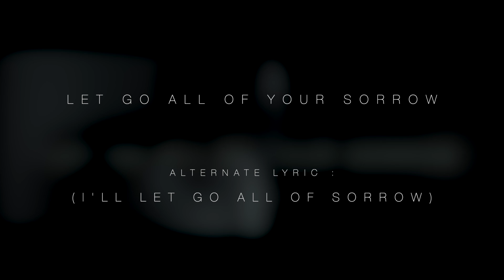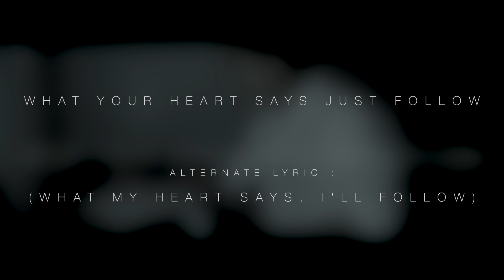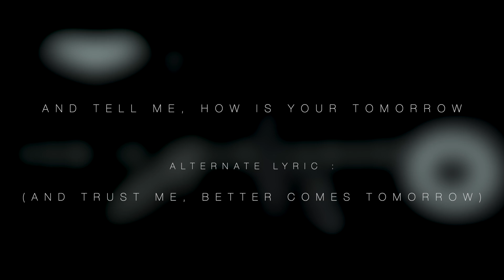HOW IS YOUR TOMORROW (KARAOKE WITH ALTERNATE LYRICS)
Thank you everyone! - Reza